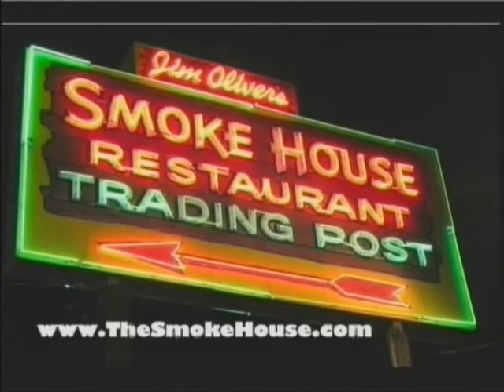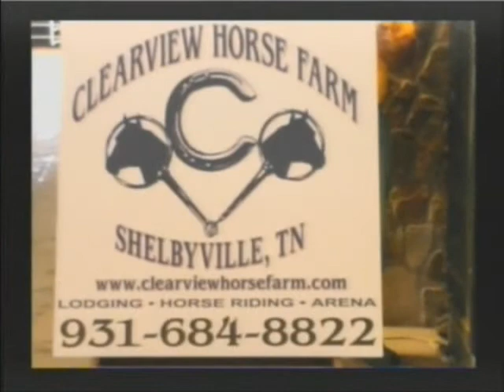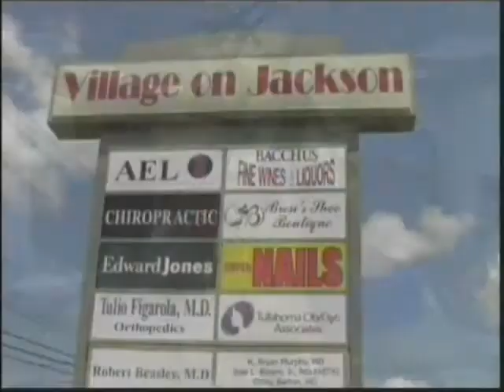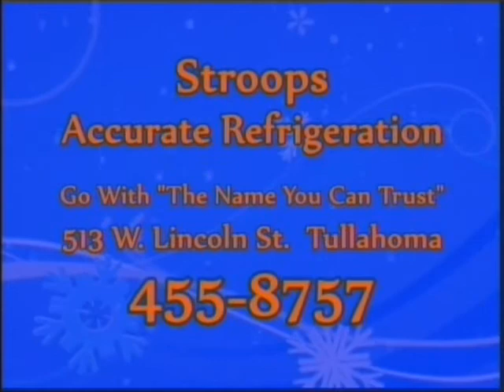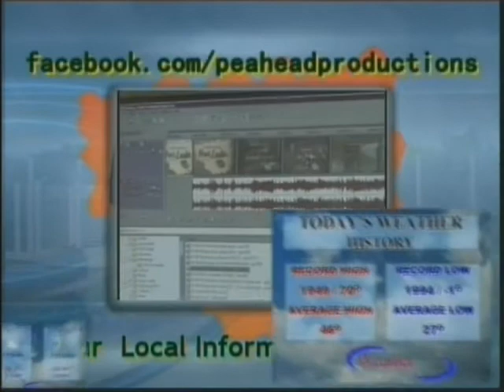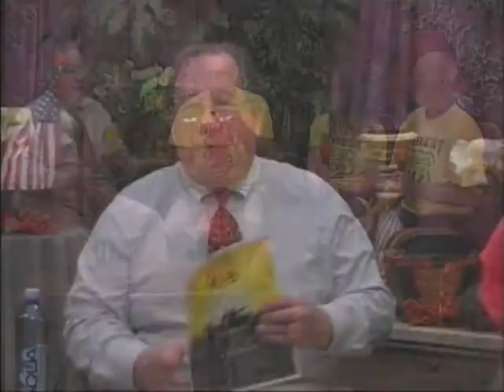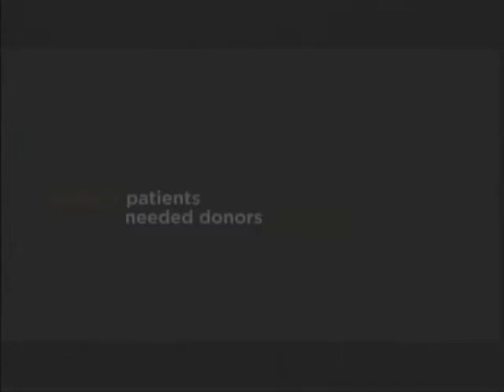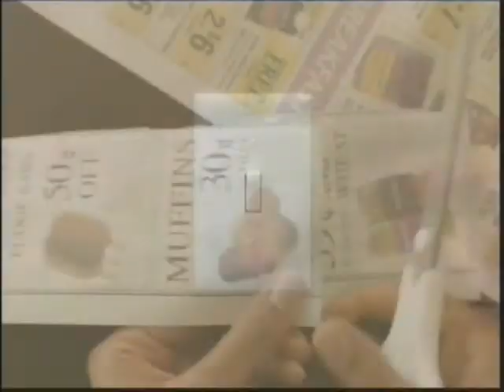Living 09 24 2013